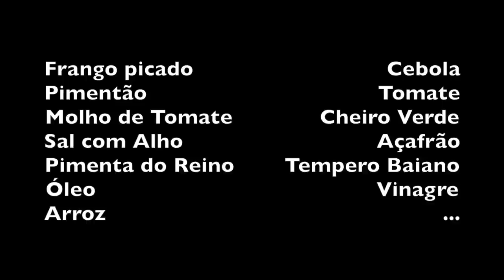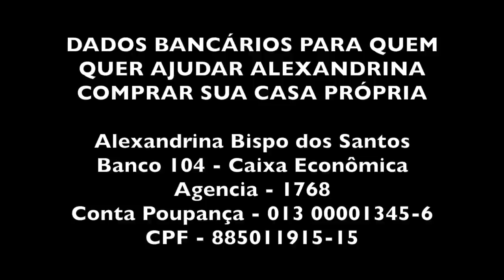GALINHADA DA ALEXANDRINA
INGREDIENTES DA GALINHADA

Frango picado                               Cebola
Pimentão                                     Tomate
Molho de Tomate              Cheiro Verde
Sal com Alho                               Açafrão
Pimenta do Reino        Tempero Baiano
Óleo                                             Vinagre
Arroz

MODO DE PREPARO DA GALINHADA

Temperar os pedaços de frango com sal e alho e reservar por uma hora no minimo.
Cortar os temperos frescos e misturar ao frango, juntamente com a pimenta do reino, o tempero baiano e o açafrão.
Juntar óleo e vinagre.
Levar ao fogo e refogar por 20 minutos a meia hora, até o frango cozinhar.
Lavar o arroz e despejar na panela e completar com água se for preciso. Testar o sal. Mexer e tampar.
Quando estiver quase pronto cobrir a galinhada com pedaços grandes de pimentão, tomates e cheiro verde (salsinha e cebolinha ou coentro)
Deixar descansar uns 15 minutos antes de servir.
Bom apetite.

Agencia - 1768
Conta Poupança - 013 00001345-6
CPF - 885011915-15